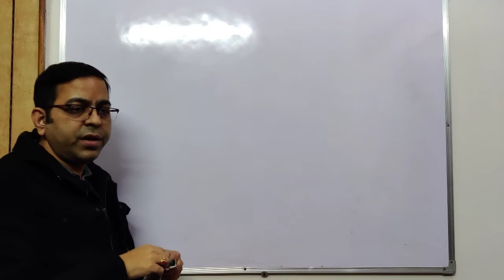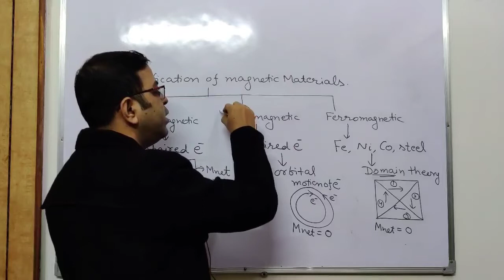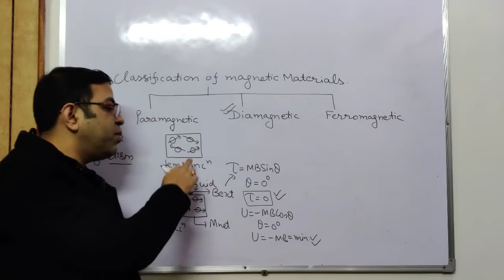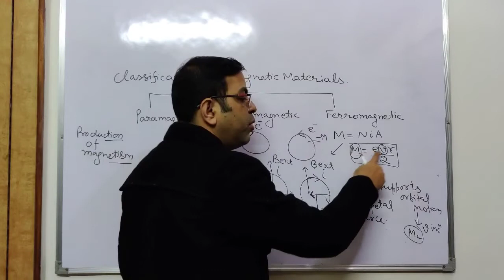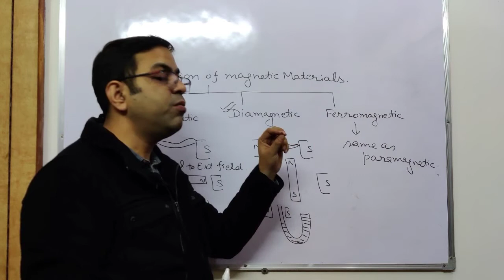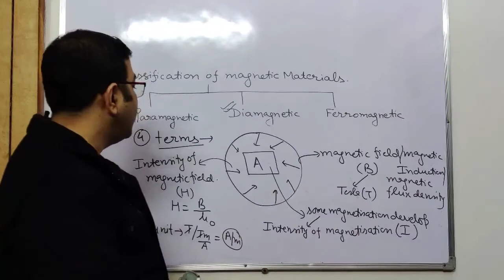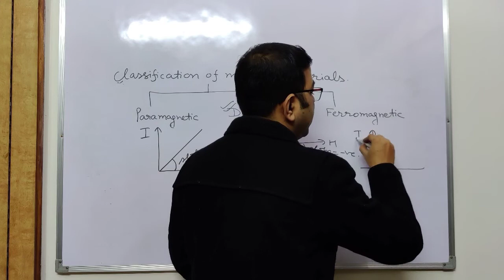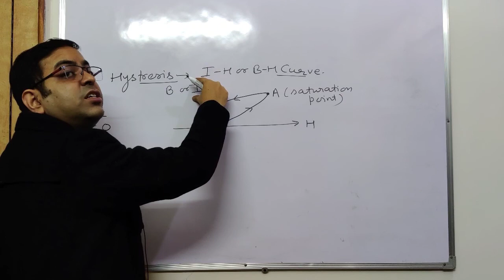Magnetism part 4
Educational video for physics